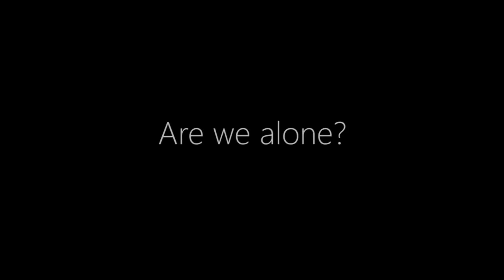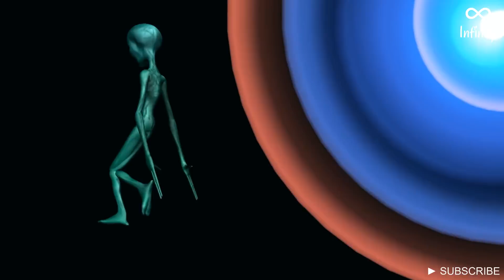ഗ്യാലക്സി ഭരിക്കുന്ന മണ്ടന്മാർ l Stupid Aliens l വിശകലനം | Malayalam l Are we alone? Chapter seven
പ്രപഞ്ചത്തില്‍ ഭൂമിയില്‍ മാത്രമാണോ ജീവൻ ഉള്ളത് ? പ്രപഞ്ചത്തില്‍ നമ്മൾ തനിച്ചാണോ?
Experience the truth and science behind this topic in Malayalam.
This is the seventh chapter of the series.

If you're a science lover and would like to explore more topics like this,